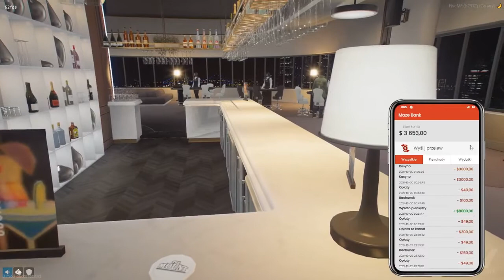Paris Platynov | Logan Kapuczino - Powrót do kasyna "Ale oddaje"